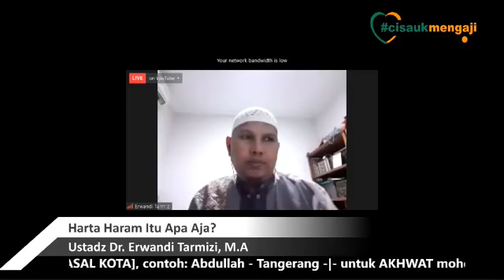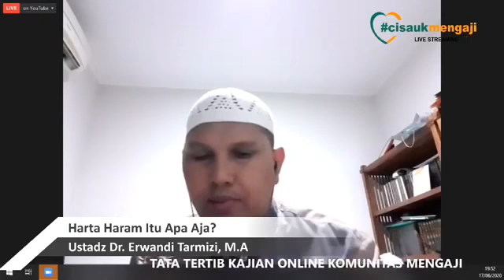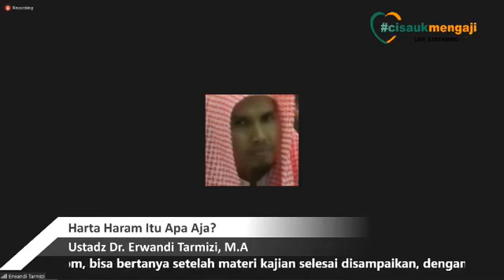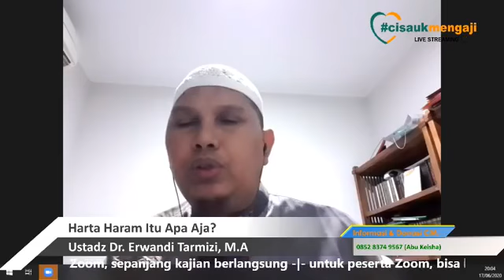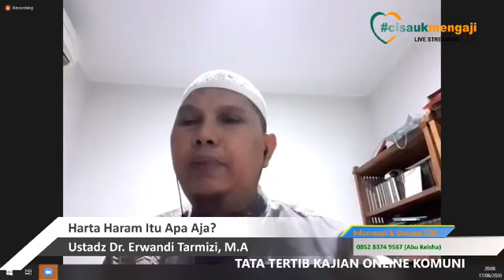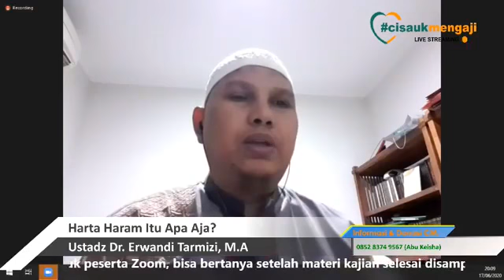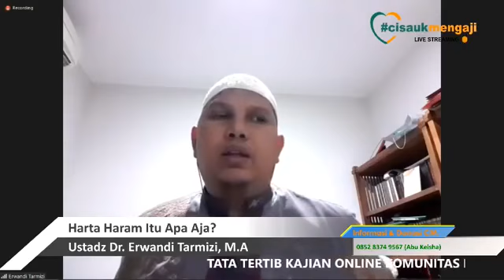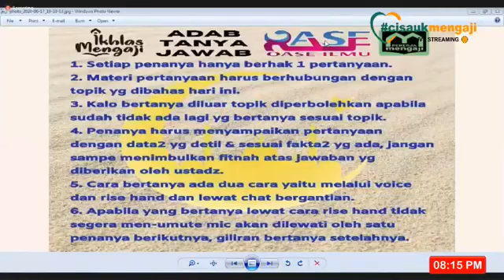Al Ustadz DR. Erwandi Tarmizi, MA. Hafizhahullahu Ta’ala Harta Haram Itu Apa Saja ?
Kajian Oase Ilmu Hari Rabu Ba'da Isya' 25 Syawal 1441 H atau 17 Juni 2020

Tafadhol bagi yang akan memberikan infaq terbaik, berta'awun untuk berlangsungnya kajian Islam Ilmiyyah ini :
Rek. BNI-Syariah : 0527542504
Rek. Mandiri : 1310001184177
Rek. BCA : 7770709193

Rekening A/N : Hasan Taufig,

Harap mengganti digit terakhir dengan angka 9
contoh : 100.009 ; 200.009 dst